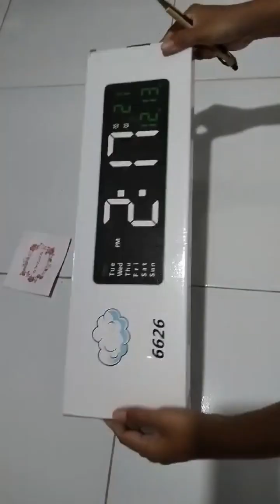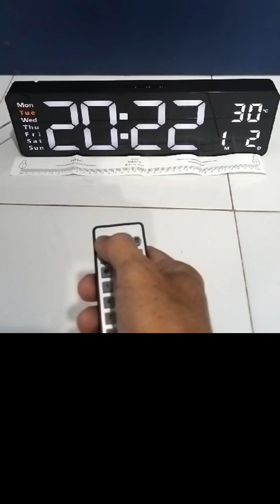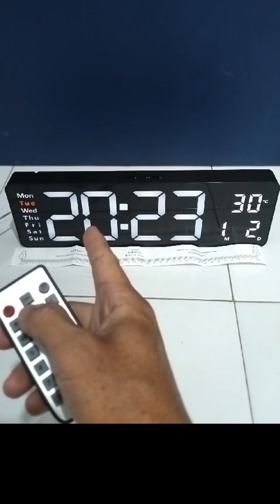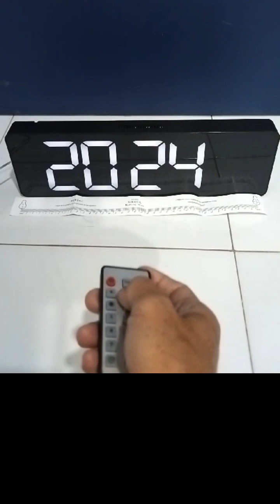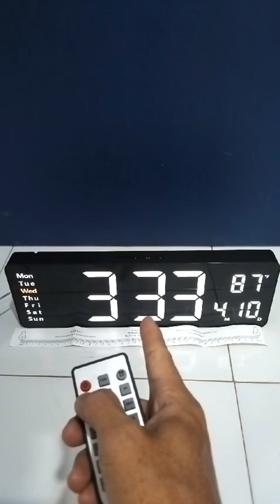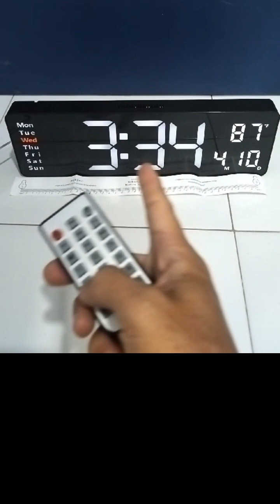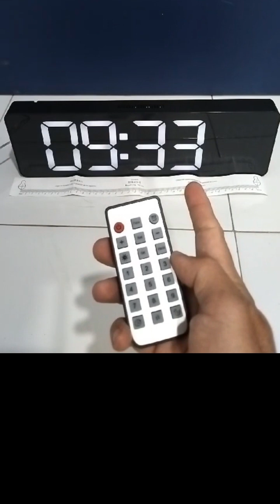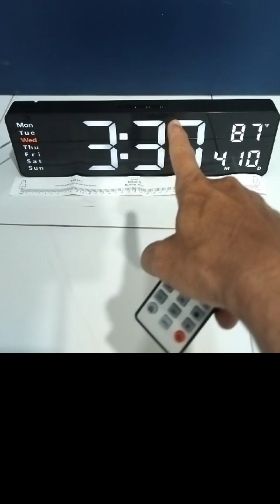UNBOXING & SETTING JAM DIGITAL LED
Note  : Kabel USB dengan panjang kabel +/- 3 meter (KEPALA ADAPTOR BELUM INCLUDE)